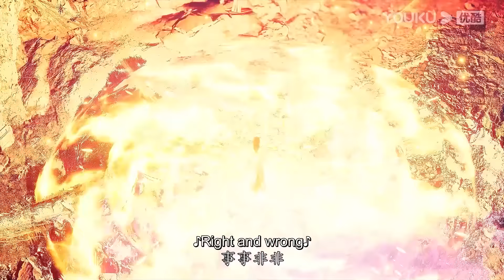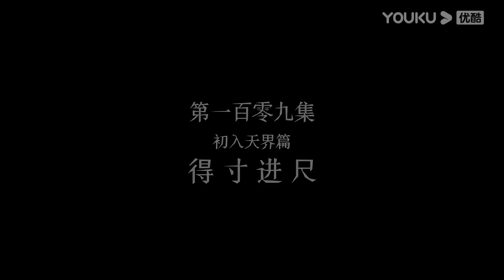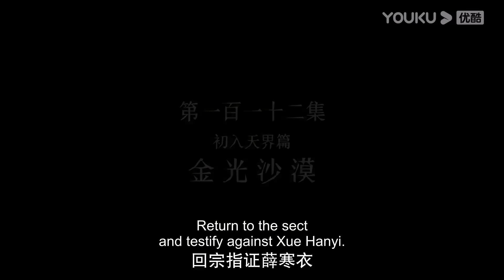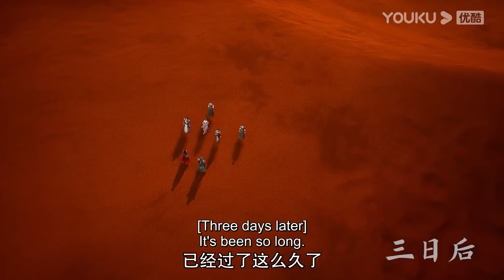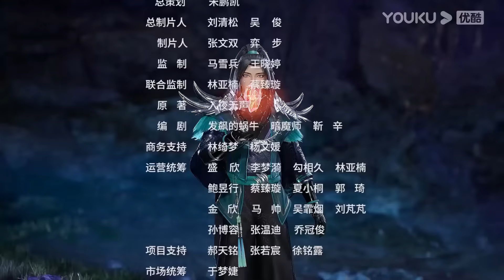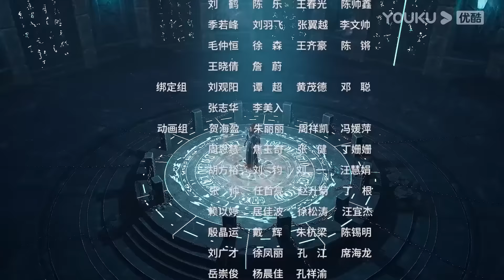MULTISUB【剑域风云 The Legend of Sword Domain】EP101-120合集FULL | 玄幻热血漫 | 优酷动漫 YOUKU ANIMATION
→ Click to join YOUKU ANIMATION Membership to unlock the latest
★集数：196集

★会员更新时间：每周一、周四10:00（UTC+8）抢先看1集

00:00 The International Website youku.tv is now available!
02:00 Download YOUKU International APP to get early access to the full show